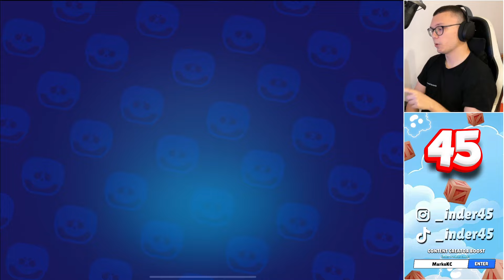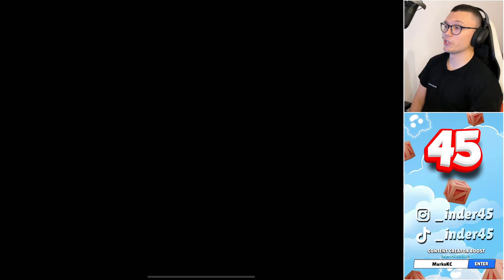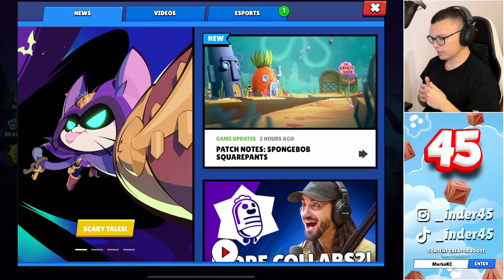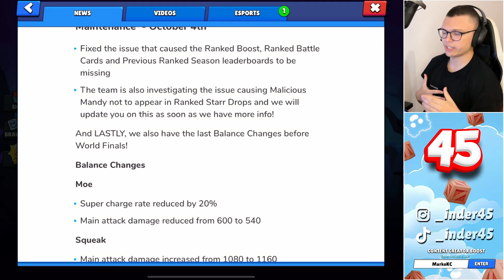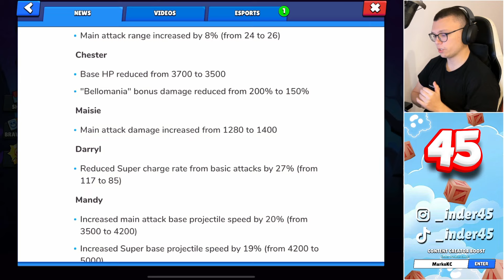OPET SU SE VRATILI BESPLATNI MEGA BOXEVI | Brawl Stars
MEGA BOXOVI SU SE VRATILI :D